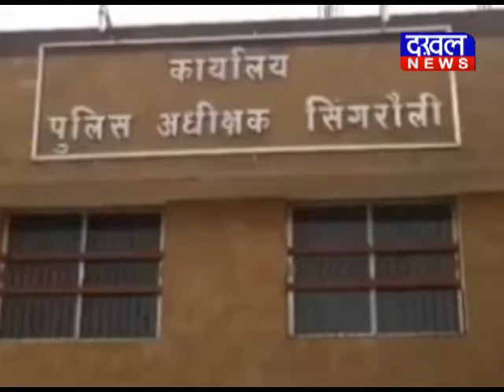सिंगरौली में ईपीएफ धारकों के साथ धोखाधड़ी करने वाला गिरफ्तार EPF bank धोखाधड़ी DAKHAL NEWS//